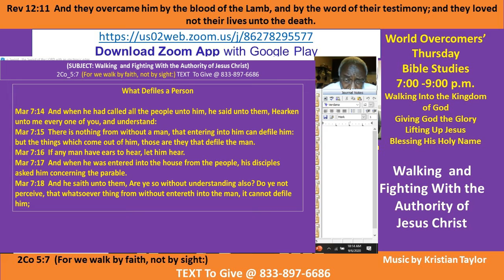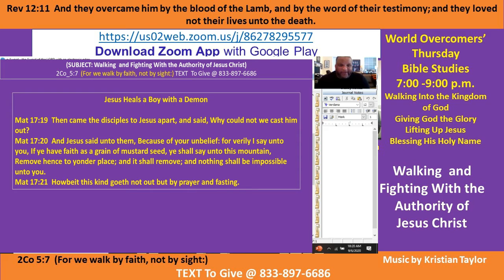Kenny Taylor - WOCM - Walking and Fighting with the Authority of Christ Pt C-1 6 Sep 20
Vision Statement - God loves you!